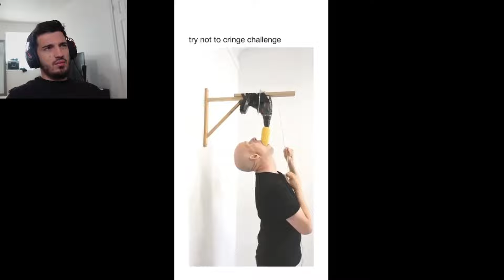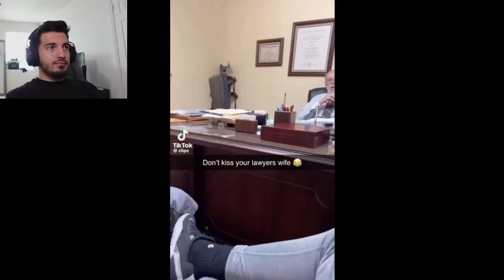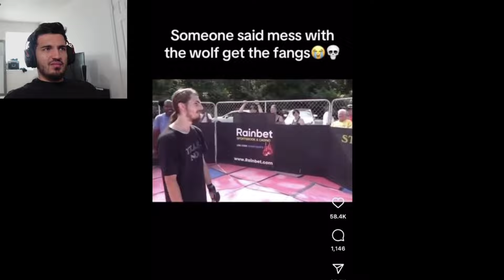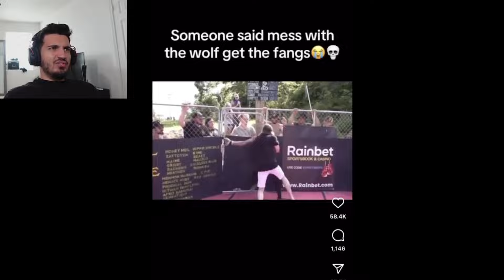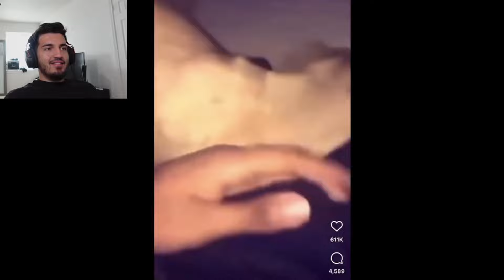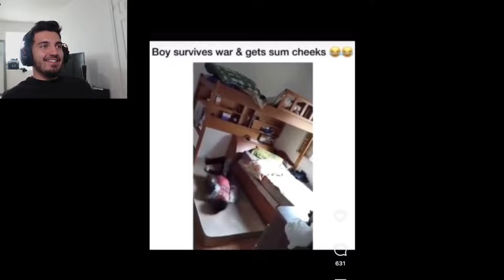What Happens When You Give IDIOTS A Camera? Part 2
watch these idiots at work. Dumb People filming themselves do stupid things